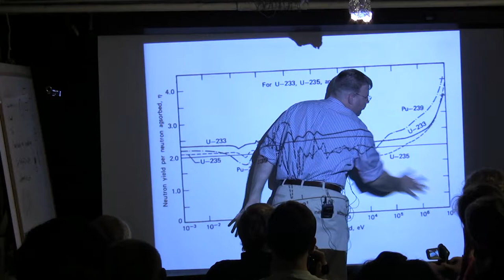3h56m22s24f Fast Region, Thermal Region - Graph - Bridge Moment - TR2016a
Ok this is the fast region, this is the thermal region. - Kirk Sorensen in a Bridge Moment